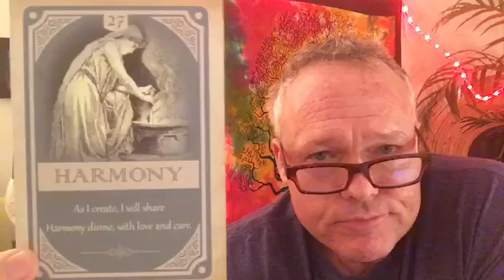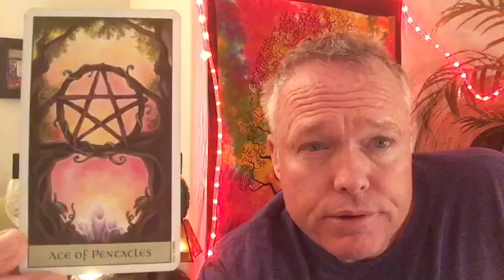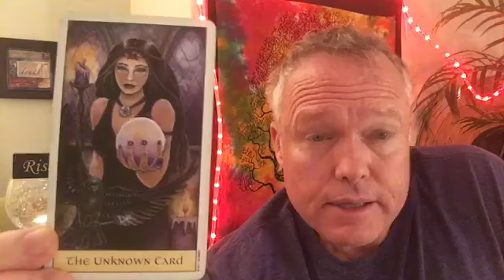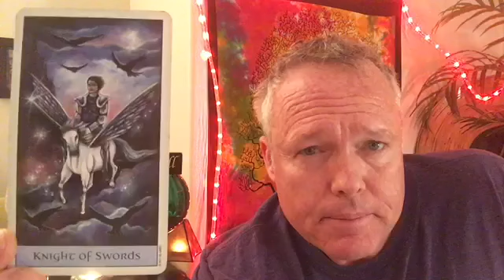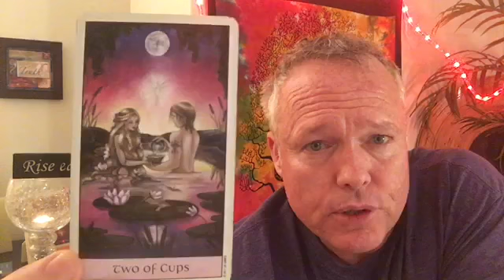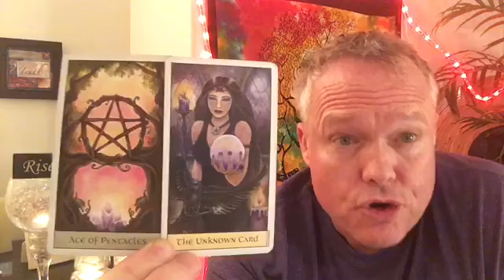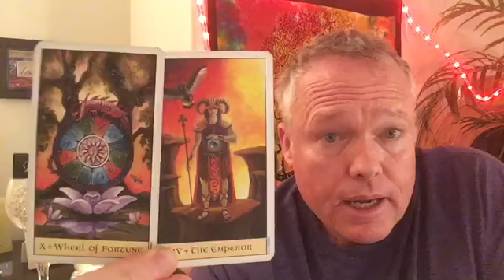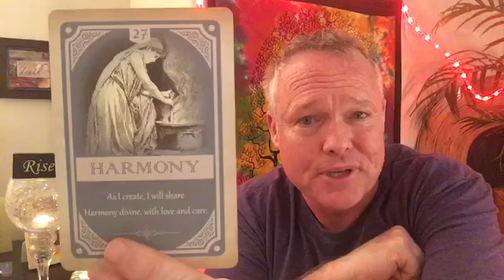♍️~VIRGO~💜~LOVE IS COMING!!!💕💘~FEBRUARY TAROT READ~♍️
Morty here, This is the Virgo February Tarot Read on January 17, 2019.
*** Love is coming!!! ***